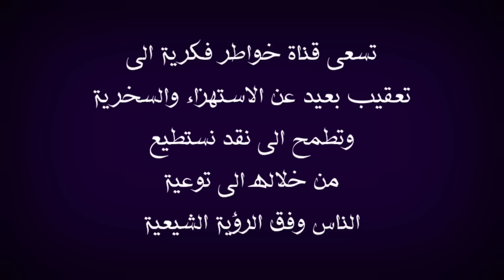قالوا لهذا الشاب الخليجي لماذا تبكي على الحسين ع فأجابهم بجواب صادم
في هذا الفيديو اعقب على اتصال أو كلام احد الاخوة من دول الخليج على مسألة بكاء الامام الحسين عليه السلام حيث يكون الرد من خلال ادلة كثيرة تاريخية ثابتة اقول بهذا الخصوص قد يتكلم عن هذا الموضوع الحاج وعد اللامي والسيد ميثم الموسوي والشيخ احمد الامامي والشيخ احمد الجعفري والأخ ذو الفقار المغربي والشيخ احمد سلمان وبالتأكيد لن يسلط الإعلام الوهابي أمثال رامي عيسى ووطه الدليمي واشرف غريب ووليد اسماعيل وفراج الصهيبي عن هذا الموضوع لأنهم يشبهوا شيخهم عثمان الخميس الذي يحارب الشيعة بشتى الطرق فالتأكيد لان يتناولوا هذا الموضوع ابدا ومن يسال عن موقف صاحب قناة المنتقم أمير القريشي حقيقة انا لا اعلم به ، ملاحظة مهمة هذه الفيديوهات مرخصة لقناة خواطر فكرية التي تقوم بتوثيق الحورات والمناقشات العقائدية والتعقيب عليها بموجب الاستخدام العادل بالإضافة ان قناة خواطر فكرية لا تسعى الى تحقير المذاهب والاديان او الأشخاص المذكورين انما الهدف من خلال هذه الفيديوهات استعراض مادة يحكم من خلالها الشخص المنصف والسلام عليكم ورحمة الله وبركاته